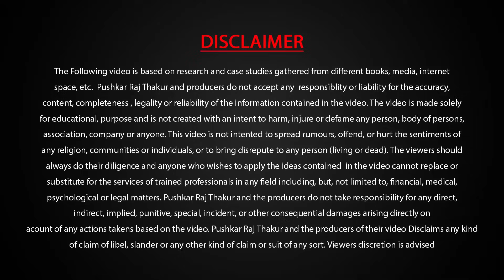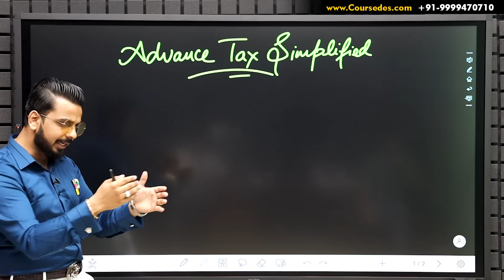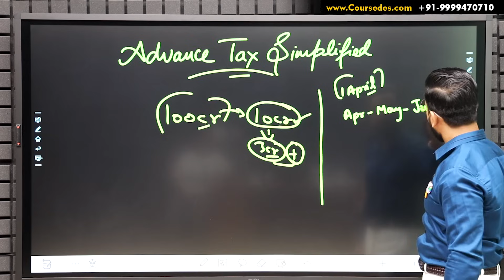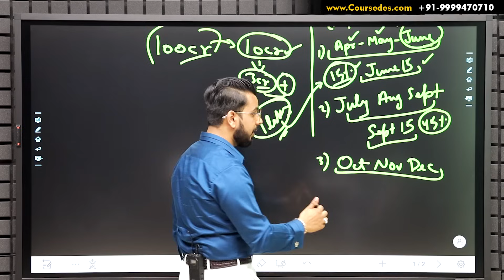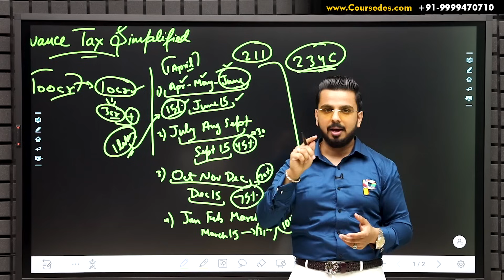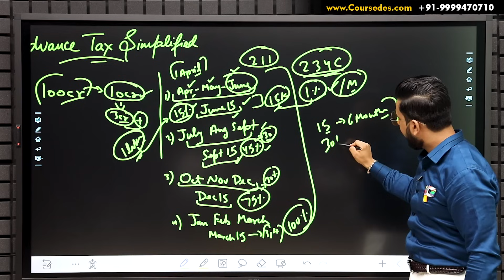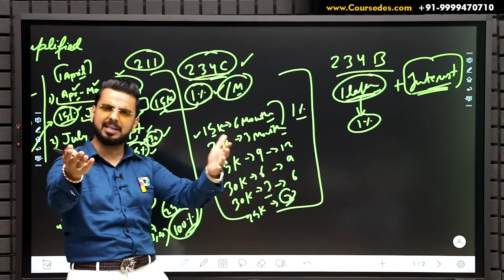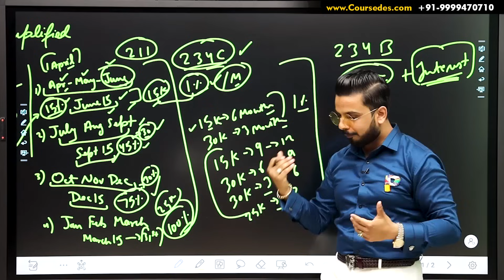Advance Tax Simplified | Income Tax Planning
Learn about Advance Tax Calculations